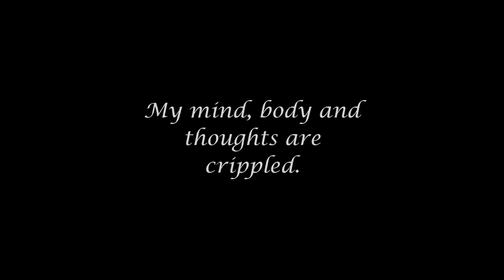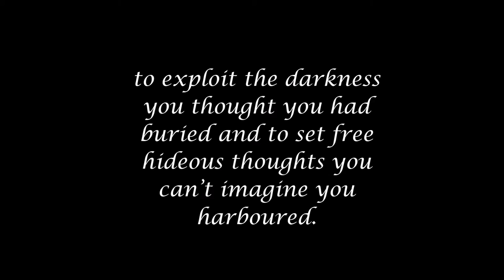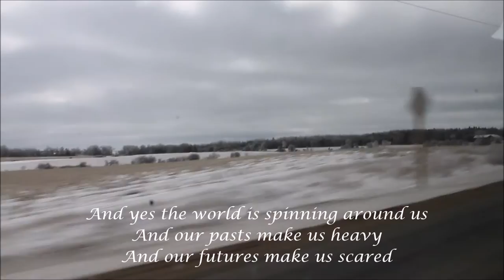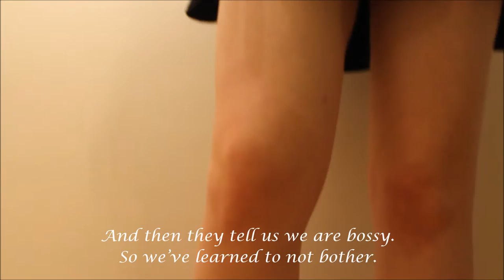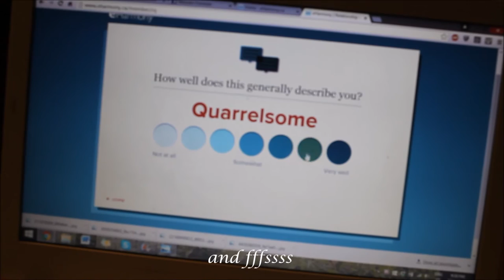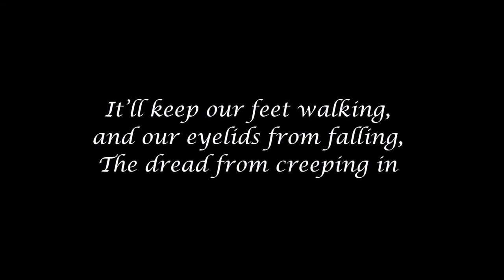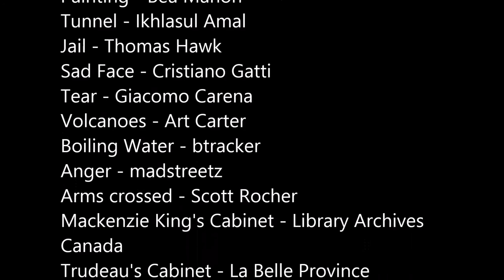When I Write...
This film explores poetry, the art of putting feelings to paper, and the ways in which words that hold such large emotions can be interpreted. Two young, female writers share their work and try to engage with the thoughts behind the process; they struggle to explain the how behind making something that “just is.” This film took place among friends, over the winter semester at the University of Ottawa, and in the homes of those involved. The film worked to foster co-creation; and an artistic depiction of art itself. It is the narrative of our lives, our struggles, frustrations, our joy, and mostly our inability to explain the power of poetry. In the film you will see interview clips punctuated with illustrated poems that in some stance can stand alone. The relief of expression and the power of the written word; allows people like us, writers, to leave an impression on the world.
- Maureen Forrester